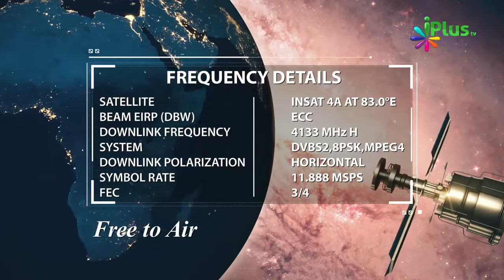Jannat Mein Sirf Itni Si Jagah Poori Duniya Se Behtar Hai By Zaid Patel